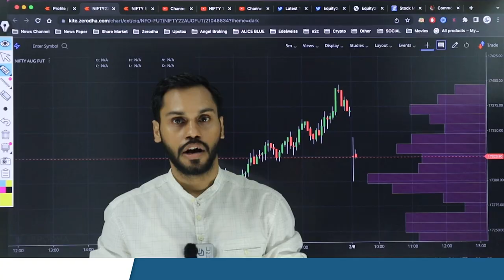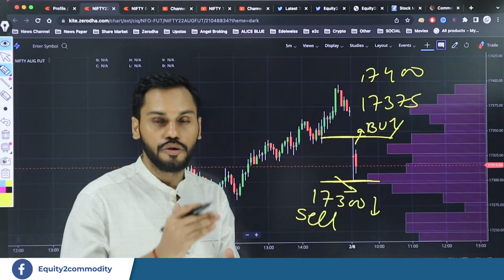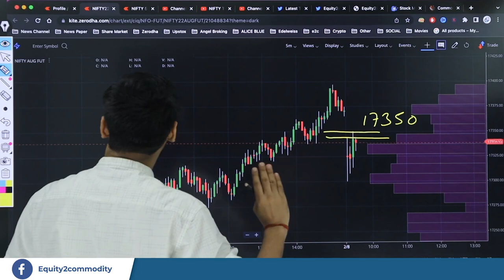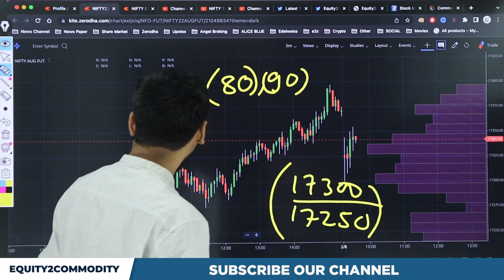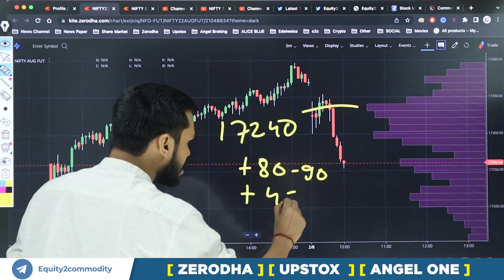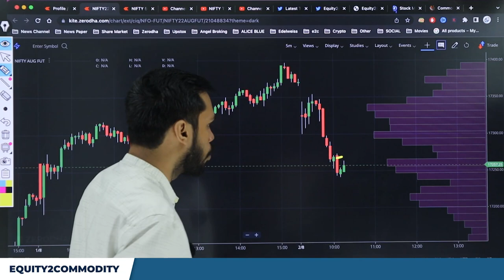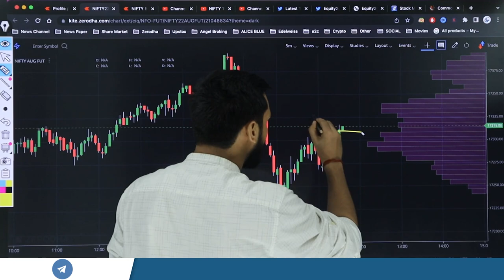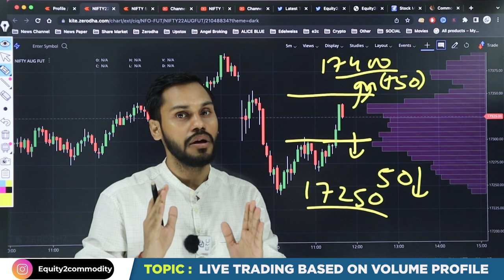LIVE TRADING BASED ON VOLUME PROFILE| VOLUME PROFILE INTRADAY STRATEGY|LIVE OPTIONS TRADING STRATEGY